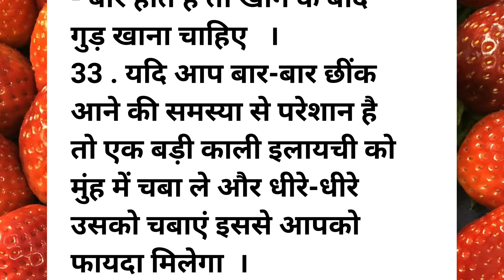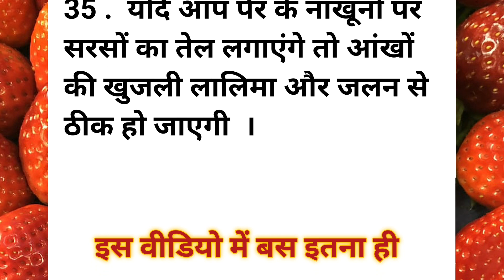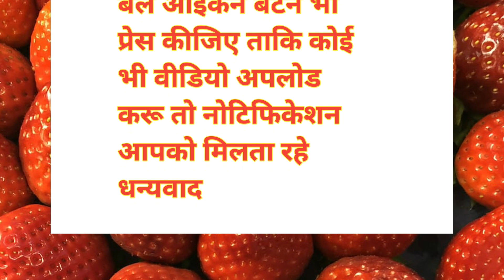बहुत जरूरी काम की बातें, ध्यान देने योग्य जरूरी बातें,lessonable quotes ||viralvideo ||viraltips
घर परिवार चलाने वाली महिलाओं के लिए ध्यान रखने योग्य जरूरी बाते || health tips|| viral ||ghrellunuskhe

ध्यान रखने योग्य जरूरी बातें

बड़े बुजुर्गों द्वारा बताए गए ध्यान देने योग्य जरूरी बातें #50 वायरल टिप्स हेल्थ टिप्स घरेलू नुस्खे

topic cover

motivation video
healthy tips and triks
healthy tips
ghrelu nuskhe
bestlines
Suvichar
suvichar Kahaniya
quotes
ache vichar
AJ ke suvichar
sachi batee
easy kitchen tips
beauty tips